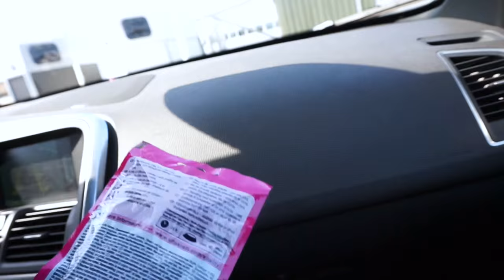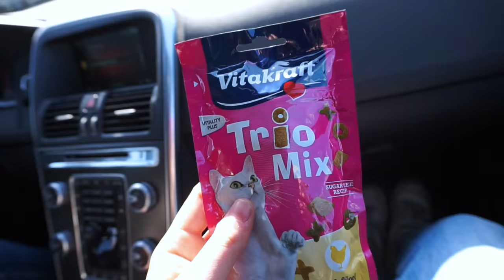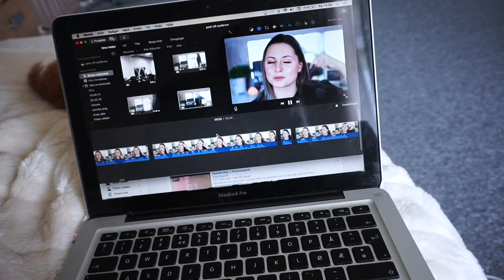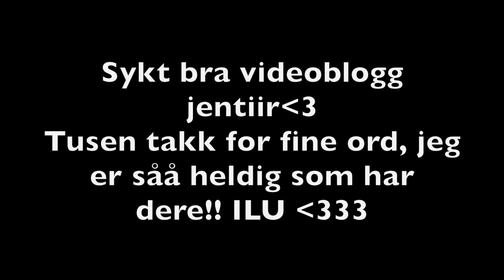Jentekveld, Vipper og Felleskjøpet? :: Vlog ♡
♡VIDEO/REDIGERING
Kamera: Canon eos 700d
Redigeringsprogram: iMovie
Studiolys: Ebay

♡INFO
Hva jeg har på meg:
Sang: